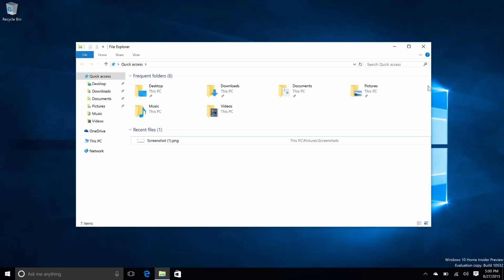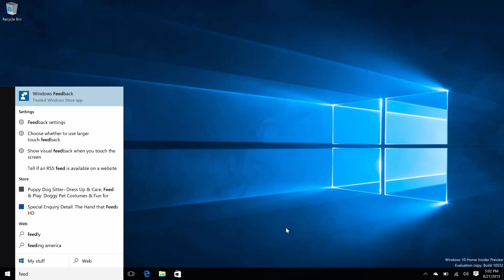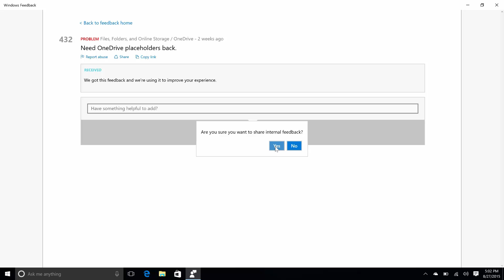Windows 10 Build 10532 - Better Context Menus, Feedback Sharing